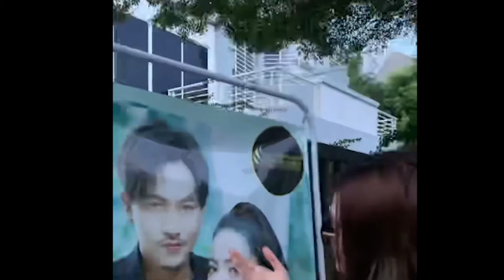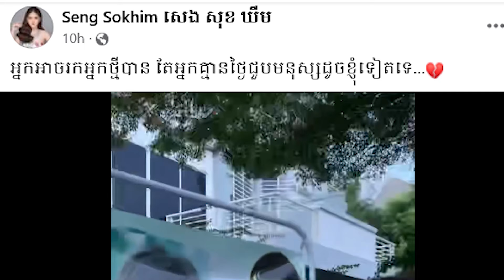សេង សុខឃីម ហាក់នៅតែមិនអស់ចិត្តពីនាយចឺម